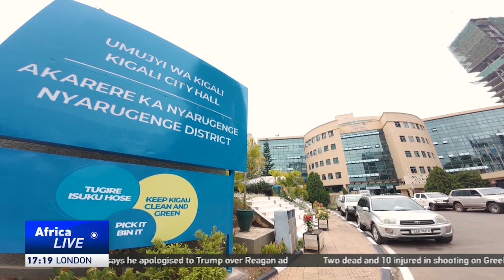Rwanda embraces AI to build smart cities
Rwanda is emerging as one of Africa's front-runners in using data and artificial intelligence to build smart, inclusive, and sustainable cities.  From digital permits to AI-powered urban planning, Kigali and other secondary cities, are redefining what it means to live in a connected community.